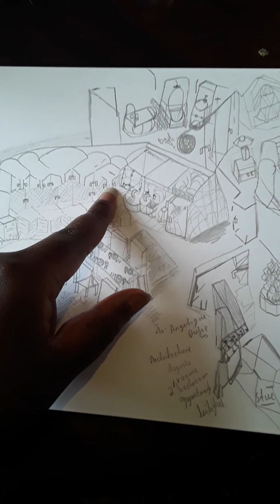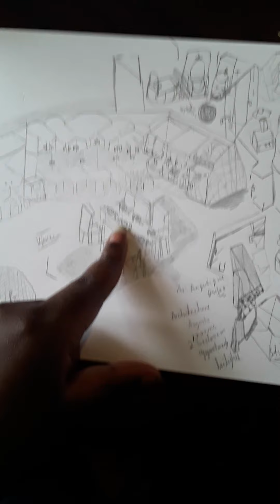Dufie/Angelique Architecture Lelighet 2-/-.ROOMSC//-.